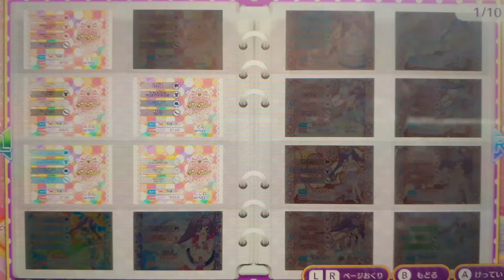프리파라 닌텐도 스위치 Make It! 3인 라이브 트윙클 리본 코디 핑크 코디 후기 보러가기 오늘은 날씨가 아이돌 그랑프리 알프레드 코트 라라 이제 본격적으로 메이크업을 합니다